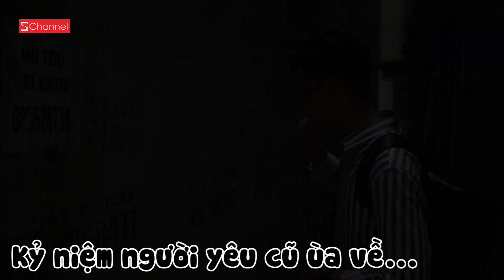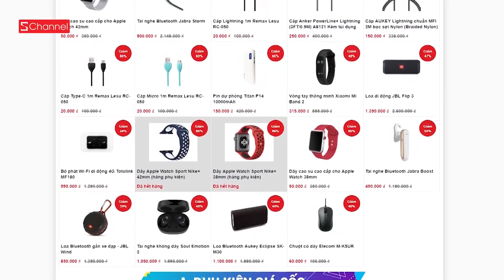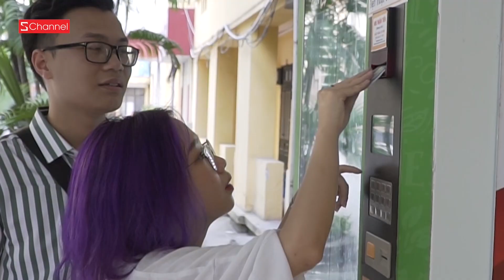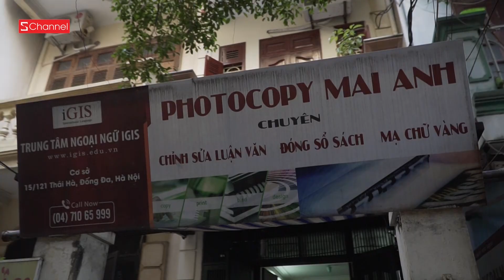󠀀Vlog Mi Sơn : Bạn có biết trường gần nhà máy in tiền VN | Review Học Viện Ngân Hàng !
Tháng 6 Sale là phải máu - Mua phụ kiện đến ngay CellphoneS để nhận ưu đãi lên tới 50% các bạn nhé